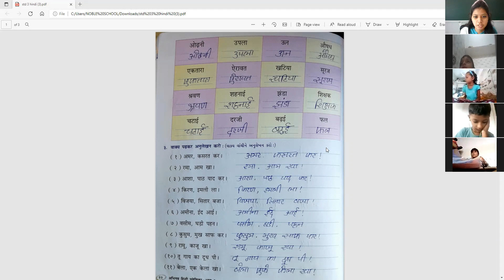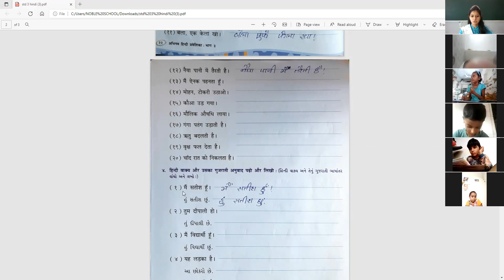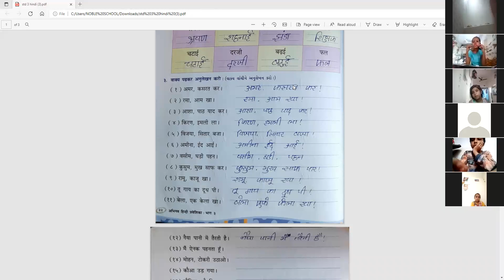STD 3 HINDI 15-09-2021(GUJARATI MEDIUUM)